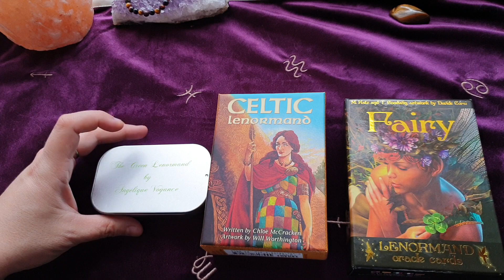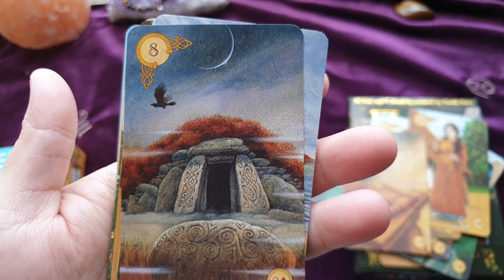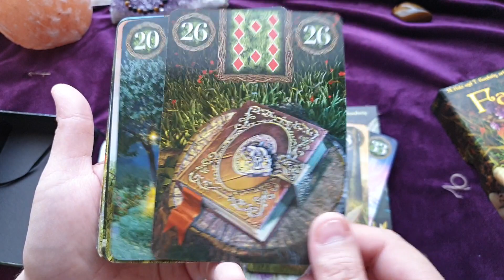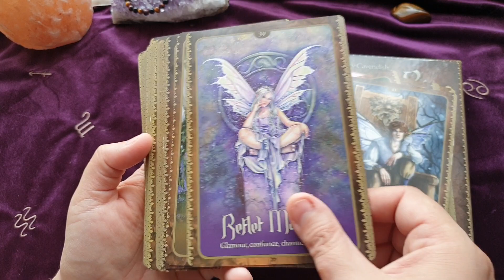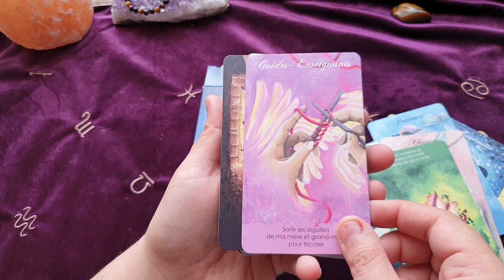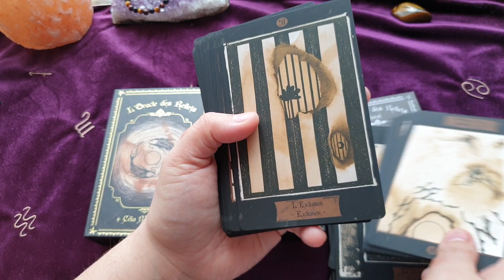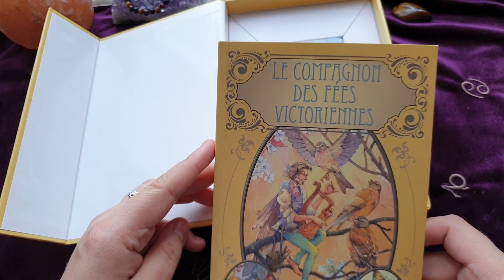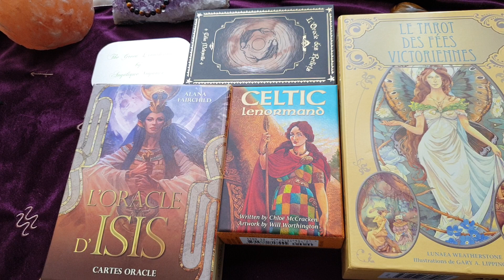🍁🍂Mes jeux pour l'automne🍂🍁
Coucou 🏵
L'automne approche à grand pas et je change de jeux avec les saisons.
Découvrez mes jeux préférés: lenormand, oracles et tarots pour cette saison automnale 🦊

Pour un tirage personnalisé envoyez-moi un message par mail